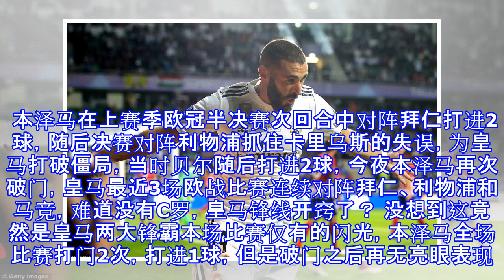无c罗齐祖皇马进攻彻底垮塌 洛帅惨刷两尴尬纪录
原标题：无C罗齐祖皇马进攻彻底垮塌 洛帅惨刷两尴尬纪录 皇马今夏面对马竞的铁血防守，洛佩特吉重新打造的锋线成为了钝刀，在需要进球的时候却没有后劲，没想到C罗离队后的第一场比赛，就让皇马球迷分外怀念葡萄牙锋霸。 贝尔和本泽马在上半场比赛的一次配合帮助皇马扳平了比分，第27分钟，贝尔右边路传中，本泽马禁区内包抄头球攻门得手。在C罗离队之后，皇马两大锋霸包揽了皇马最近3场欧战比赛的进球，本泽马打进4球，贝尔打进2球。 本泽马在上赛季欧冠半决赛次回合中对阵拜仁打进2球，随后决赛对阵利物浦抓住卡里乌斯的失误，为皇马打破僵局，当时贝尔随后打进2球，今夜本泽马再次破门，皇马最近3场欧战比赛连续对阵拜仁、利物...